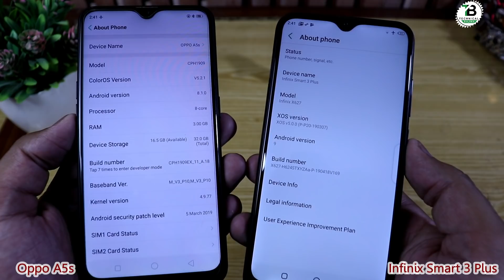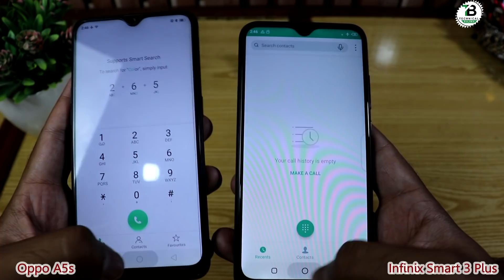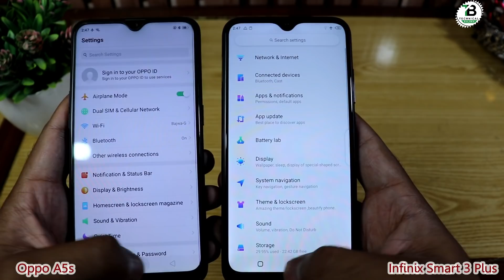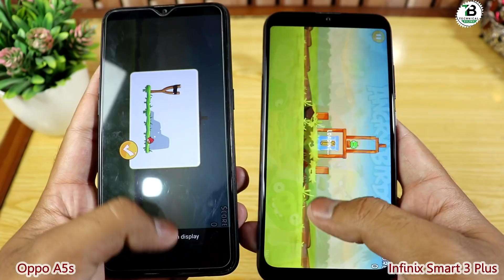Infinix Smart 3 Plus vs Oppo A5s - Fight Comparison! Speed Test, Camera & Performance [Urdu&Hindi]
Here Technical Bajwa Compare 2 Phones, Budget Fight Infinix Smart 3 Plus & Oppo A5s Fully Details, Tell me please about this video in comments